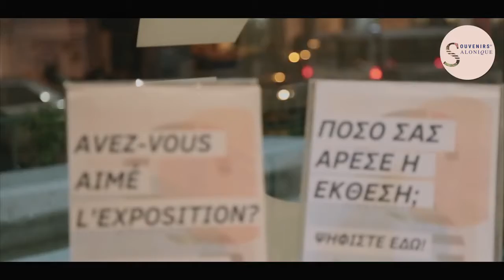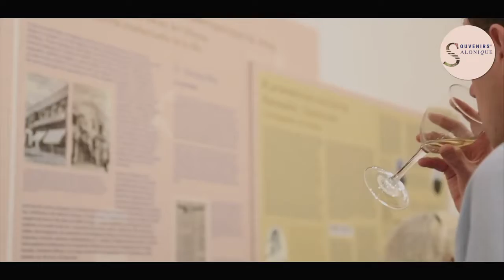Souvenirs de Salonique Highlights από τα εγκαίνια της Έκθεσης